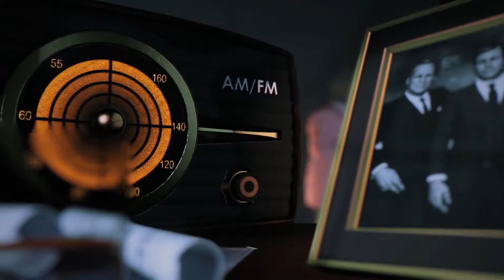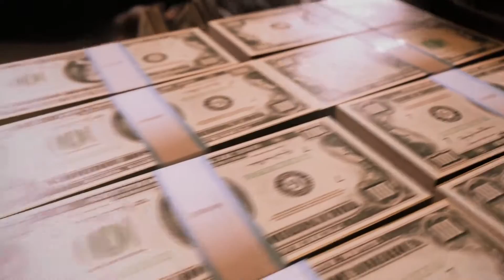Mafia 3 Gamescom Trailer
Got to say i fall in and out of love with this game as time goes on but with this trailer im in love again, looks like alot of work is going into this game!